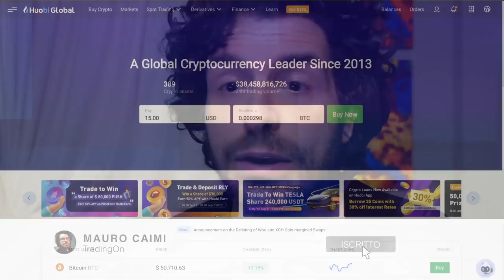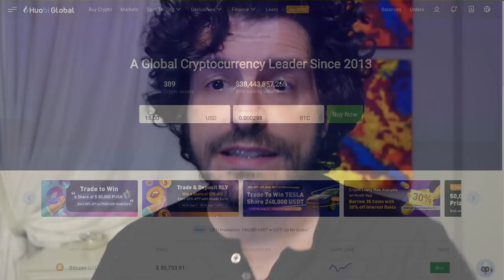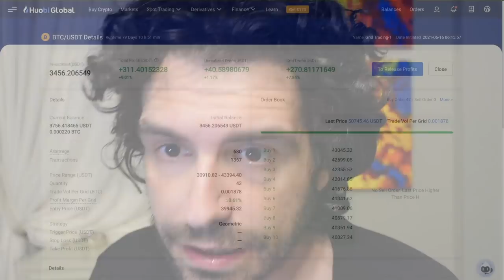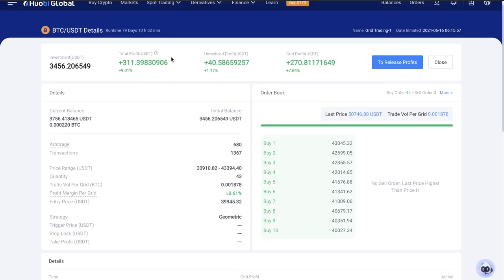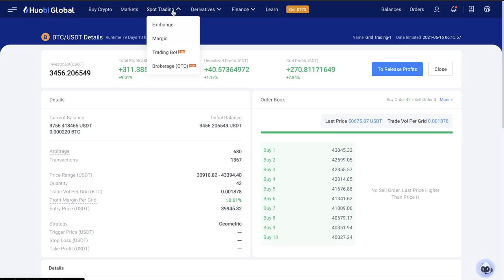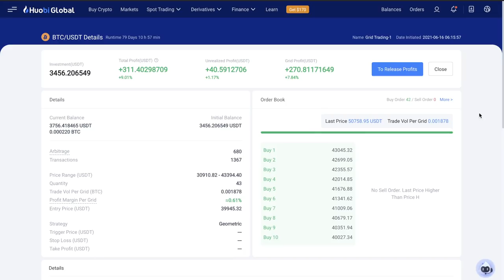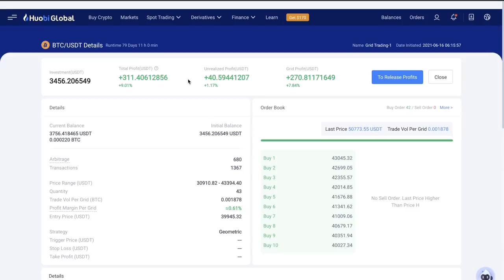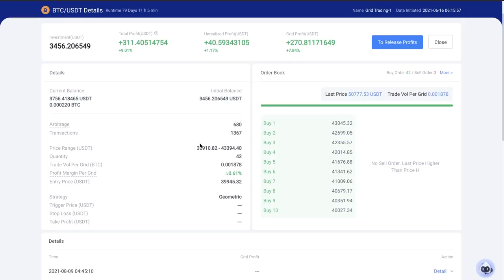Ho usato un BOT su BITCOIN🚀 per 3 mesi ecco COME È ANDATA | HUOBI TRADING GRID BOT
PER UTILIZZARE IL GRID BOT SU HUOBI

Come funziona il grid bot di Huobi su Bitcoin?
L'ho usato per tre mesi ed oggi vi racconto come è andata. Pro Contro Performance e Riflessioni personali.
Buona visione!

00:00 Intro
01:40 Perchè ho usato l'exchange Huobi
04:00 Come ottenere 170$ FREE su Huobi
05:00 I vantaggi dell'exchange Huobi per il trading bot
06:30 Il mio Trading grid bot su Bitcoin
08:30 Analisi delle performace su Bitcoin
10:10 Come attivare il Trading Grid Bot su Bitcoin
12:50 Le mie conclusioni sul trading grid bot
16:30 Come uso il grid bot su Bitcoin

LA MIA ATTREZZATURA VIDEO: